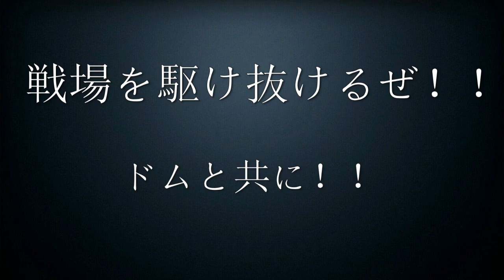「ガンダムバトルオペレーションNEXT」行くぜ！！ドムと共に！！part３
今回もどむですｗｗということで今日のドムは何回撃墜されるでしょうかｗｗお楽しみに(;^ω^)